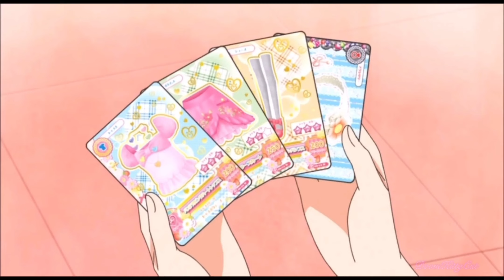{AMV} Magical Girls | Morning Grace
Song: “Morning Grace” by Ritsuko Okazaki